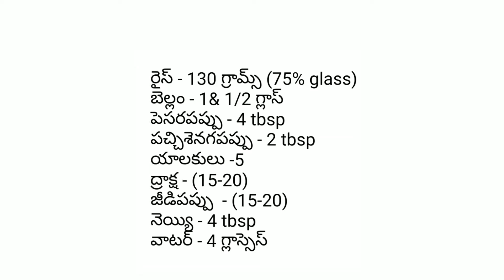స్వీట్ పొంగలి, పరమాన్నం.. ఎంతో ప్రీతీకరంగా దేవునికీ నైవేద్యంగా పెట్టె పొంగలి...సూపర్ గా 👌👌👌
హాయ్ ఫ్రెండ్స్.

ఈరోజు నేను నా ఫస్ట్ కుకింగ్ రేసీపీ తో మీ ముందుకు వచ్చాను. దేవునికీ నైవేద్యం గా పెట్టె స్వీట్ పొంగలి నేను ఎప్పుడు ఈ ప్రాసెస్ లో చేస్తాను చాలా రుచికరంగా వస్తుంది.

మీరు కూడా ఈ ప్రాసెస్ లో ట్రై చేస్తారని ఆశిస్తున్నాను... నా వీడియో మీకు నచ్చినట్లు అయితే... లైక్ చేయండి, షేర్ చేయండి... ప్లీజ్ సబ్స్క్రయిబ్ చేయండి.

ప్లీజ్ సపోర్ట్ చేయండి. థాంక్యూ.